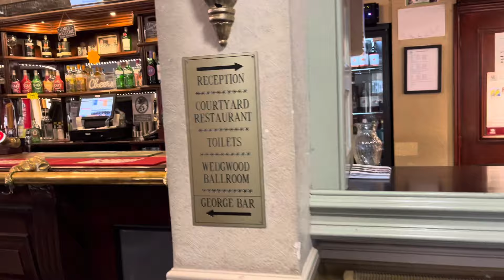Exploring Crewkerne,South Somerset.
What a beautiful place Crewkerne is.
It’s a town which originates from Saxon times.

With a population of about 7,000 people,the town ￼isn’t too big.From walking about,people seem to know one another and there is a great atmosphere.

Being in South Somerset and close to the county of Dorset you can travel to the south coast which is only half an hours drive.

Join me on this epic tour of Crewkerne!